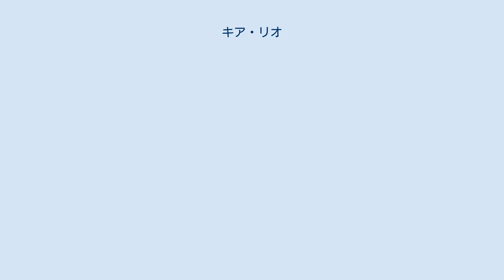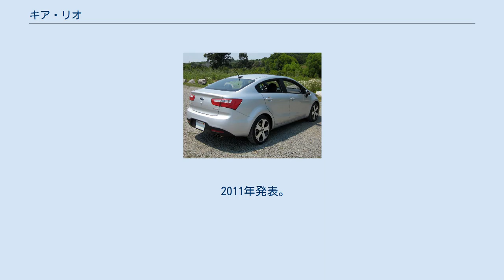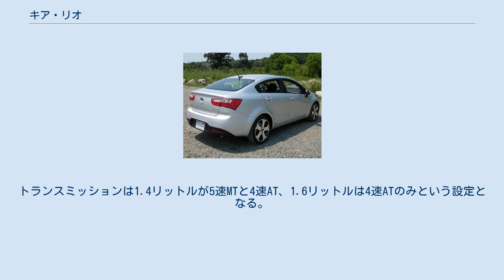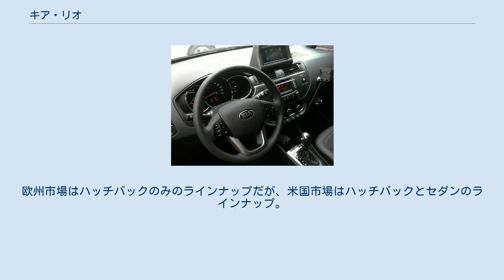キア・リオ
リオ（Rio）は、韓国のKIAが生産・販売するサブコンパクトカーである。
韓国国内では2005年発売の2代目から「プライド」の名称で販売されているが、これはキアが1987年から1999年まで製造・販売していた初代フォード・フェスティバベースの小型車の名称である。
→プライド(第1世代) 1999年、アベラの後継車種として登場。
ボディタイプはセダンとワゴンの2種類。
スタイリングはI.DE.Aが手がけている。
 2度マイナーチェンジが行われ、2002年のマイナーチェンジで「リオSF」というサブネーム付きの名称になっている。
 2004年のモンディアル・ド・ロトモビルに「キア・スポーツコンセプト」として出品され、2005年に発売が開始された。
本国韓国では「プライド」の車名が使用される。
MC型ヒュンダイ・アクセントとプラットフォームを共有する。
ボディタイプはセダンと5ドアハッチバック。
 2009年7月には韓国でフェイスリフトモデルが発表。
いわゆるシュライヤーグリルがリオ（プライド）にも採用された。
 2011年発表。
RB型ヒュンダイ・アクセントとプラットフォームを共有する。
ボディタイプは5ドアハッチバックと4ドアセダンと欧州専用の3ドアハッチバックがある。
欧州向けはガソリンエンジンが直4 1.25Lと1.4L、ディーゼルエンジンが直3 1.1Lと直4 1.4Lとなる。
トランスミッションは5速MT、6速MT、4速ATが設定される。
一部車種にはISG (Idol Stop and Go) が導入されている。
 北米向けには直列4気筒1.6LGDIエンジンが搭載され、6速MTまたは6速ATと組み合わせられる。
 製造は所下里工場（京畿道光明市）にて行われる。
 中国市場ではUB型リオは投入されず、代わりにキア・K2がDE型リオ（中国名：鋭欧）と併売されている。
K2はUB型リオの姉妹車であるが、上級車種のK5（オプティマ）に似たフロントマスクを採用することで全く異なる外観となっている。
ボディタイプは4ドアセダンと5ドアハッチバック。
エンジンは1.4リットル（107PS）と1.6リットル（123PS）の2種類。
トランスミッションは1.4リットルが5速MTと4速AT、1.6リットルは4速ATのみという設定となる。
K2の製造は東風悦達起亜汽車の塩城工場（江蘇省塩城市）にて行われている。
 また、ロシアおよび周辺諸国（ウクライナやベラルーシなど）ではUB型の代わりにK2が「リオ」として販売されている。
ヒュンダイのサンクトペテルブルク工場でソラリスとともに生産されている。
 キアはパリモーターショー2016で4代目リオを発表した。
欧州市場はハッチバックのみのラインナップだが、米国市場はハッチバックとセダンのラインナップ。